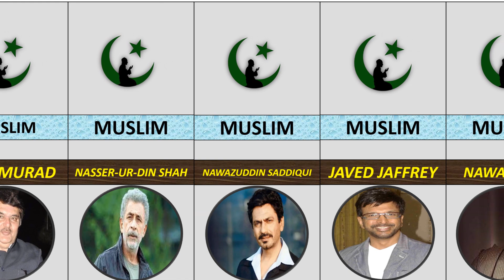Muslim actors in Bollywood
In this video you will found muslim bollywood actors..